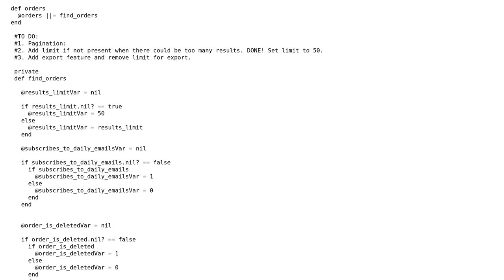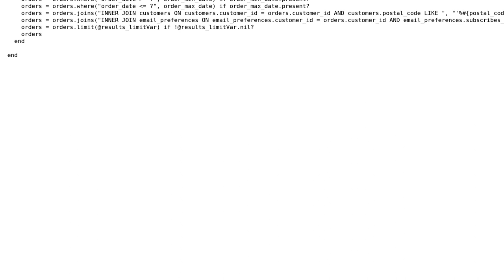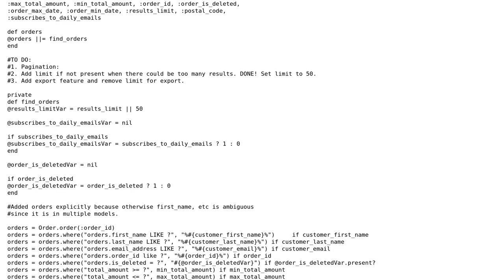Code Review: Rails app query form code behind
With thanks & praise to God, and with thanks to the many people who have made this project possible! | Content (except music & images) licensed under CC BY-SA | Music | Images & others | With thanks to user janos user Dougui user Adam Mendoza user 200_success and the Stack Exchange Network Trademarks are property of their respective owners. You are responsible for your own actions.